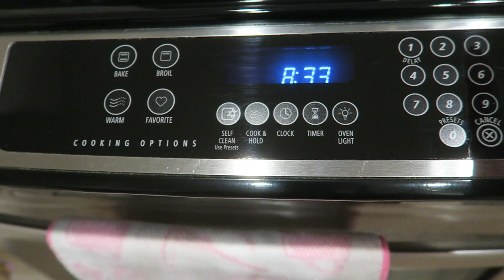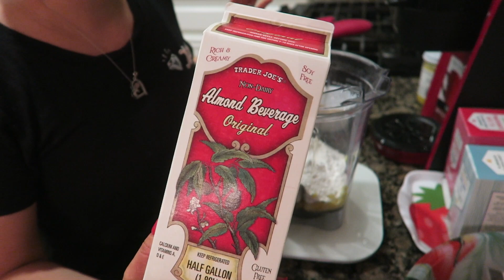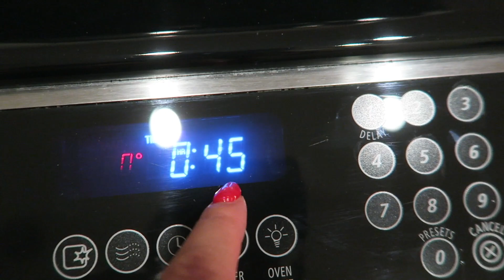☆Cooking☆バナナブレッドを作りました♪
今回はバナナブレッドを作ってみました！
ダークスポット多目の完熟バナナがありましたら、ぜひ作ってみてください♪

☆材料☆
○バナナ 2〜3本
○くるみ 70g
○お砂糖類 100〜150g
○お塩 小さじ1/2
○シナモン 小さじ1/2
○ベーキングパウダー 小さじ2
○強力粉 200g
○ミルク 50g

※350℉（180℃）で予熱したオーブンで45分焼いてください。ご家庭のオーブンによって、焼き時間は調整してください。